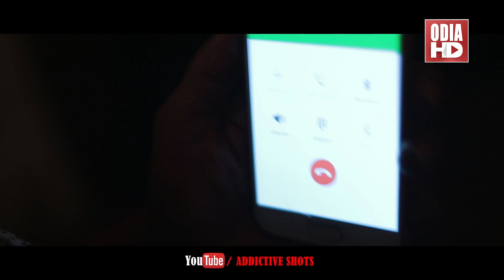Aakhi Bujile Mu Tate Dekhuchi - Video Song | Humane & Ananya | ODIA HD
"Odia HD" Channel ର ଏହି ଭିଡିଓଟି ଯଦି ଭଲଲାଗିଥାଏ ତେବେ ଏହି Videoକୁ Like କରନ୍ତୁ, Share କରନ୍ତୁ, Comment କରନ୍ତୁ, ଆମ ସହ ଯୋଡିହେବା ପାଇଁ ଏବଂ ସବୁଦିନ ନୂଆ ନୂଆ Video ର  Notification ପାଇବାକୁ "Odia HD" ର YouTube Channelକୁ Subscribe କରନ୍ତୁ ଓ Bell ର Button ପ୍ରେସ୍ କରନ୍ତୁ I